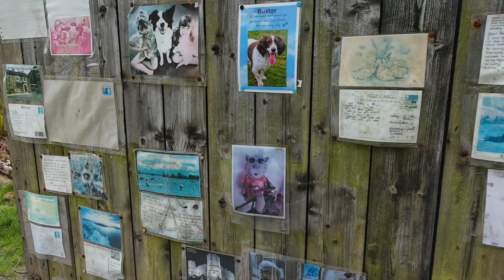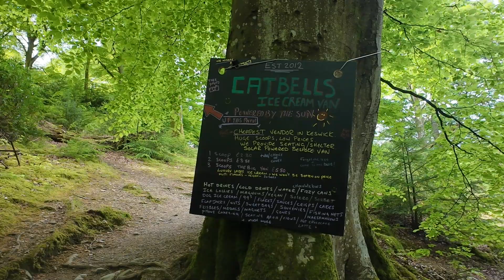Cumbria way day 4. Seatoller to Keswick.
Day four of the Cumbria Way, Seatoller to Keswick, 8ish miles and flat.
May 24.

Accommodation for the week.

Ulverston - The Kings Arms - Not the best to be honest, not sure I would recommend. No breakfast.
Coniston - The Yewdale Inn - Very nice, will definitely stay again. Fantastic Breakfast.
Langdales - The Old Dungeon Ghyll - Interesting old hikers hotel, lovely place to stay,  bit spooky. Decent breakfast.
Seatoller - Glaramara Hotel - Loved this hotel, will stay again. Breakfast was buffet style which was great.
Keswick - Keswick Park Hotel - Decent place to stay, not overly special but central to Keswick which was good. Great Breakfast.
Caldbeck - Oddfellows Arms - Really lovely place to stay. Great Breakfast and evening meal.